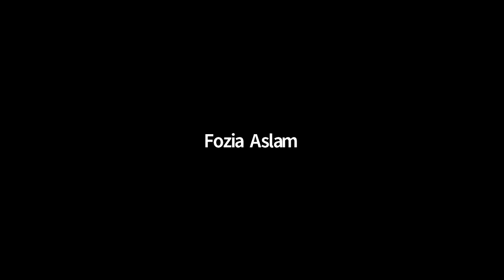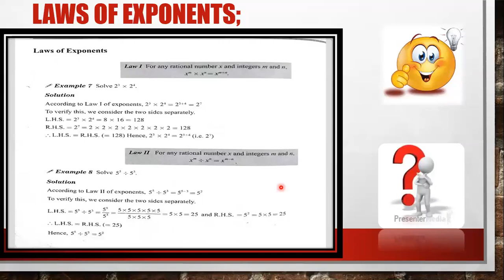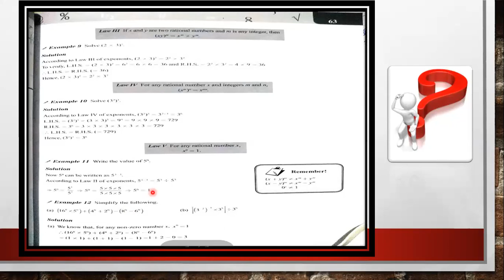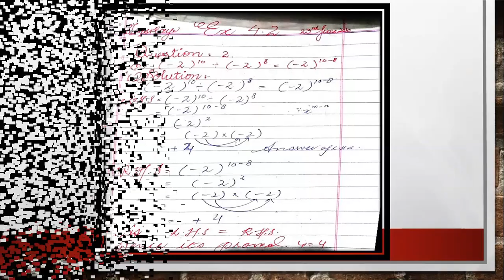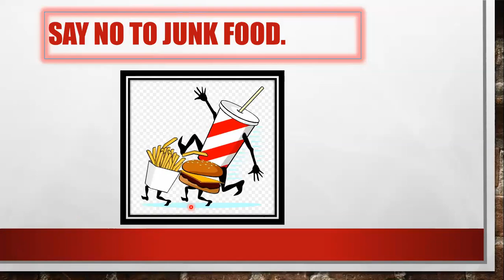Class 7th P/B Subject: Mathematics [23 June, 2020]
Chapter no.4 Exponents.ex no. 4.2. Question no 2,3.